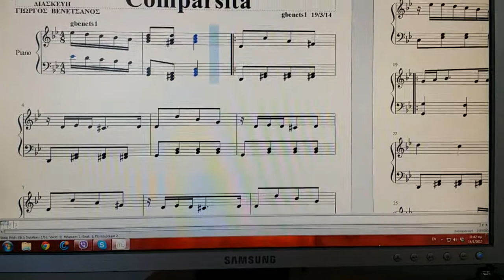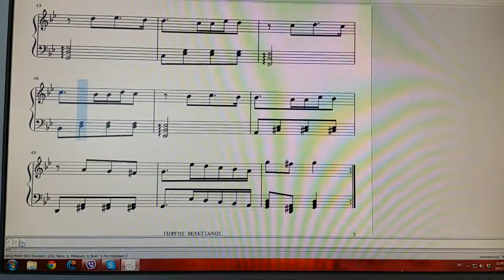Comparsita, Score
Comparsita, Score,gbenets1
giorgos venetsanos